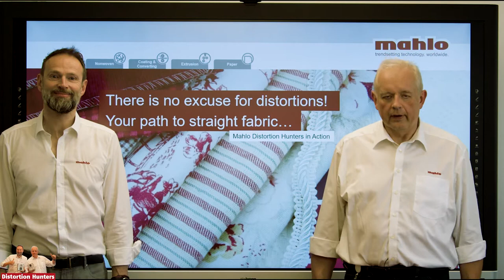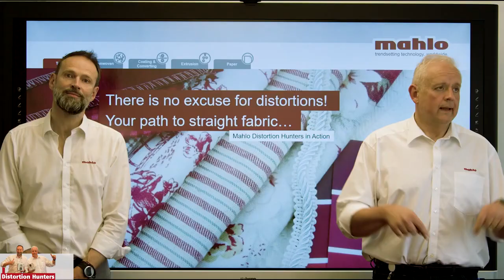FREE WEBINAR: Your path to straight fabric | How to avoid distortions using Mahlo weft straighteners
MAHLO. FREE WEBINAR: Your path to straight fabric | How to avoid distortions using Mahlo weft straighteners
In this VDMA Textile Machinery webtalk, the experts Stephan Kehry and Thomas Höpfl (the famous Mahlo Distortion Hunters) will show you how to avoid rejects and complaints by using Mahlo weft straightening technology.
Right at this moment, distorted fabric runs through production units all over the world. This problem is difficult to avoid, because fabrics go through different process stages like dyeing, drying and so on.
It is, however, easy to solve and possible to continuously produce straight goods – if you know where to start.
This is exactly what the experts of Mahlo will show you at the webtalk.